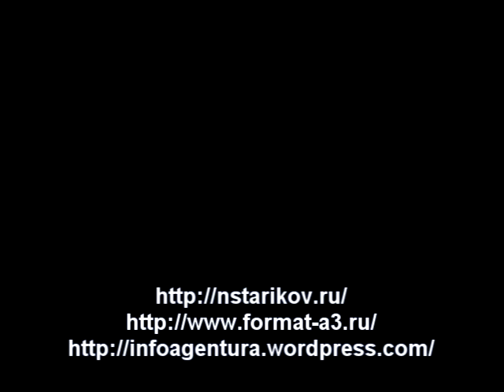Николай Стариков , Латвия, Рига, 27.08.2012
Встреча с Николаем Стариковым. 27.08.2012, Латвия, Рига.